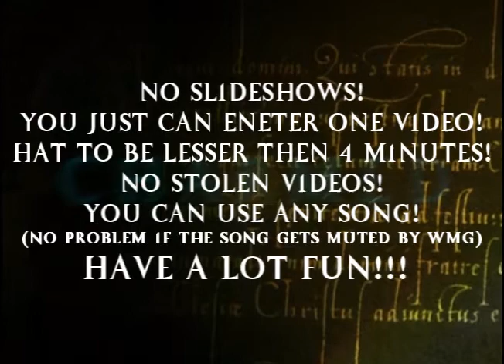Charmed Contest - Your Favorit Episode (Closed)!!!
End date possibly getting extened!!!

!!!Prizes!!!

1st:
A Charmed opening of your favorit episode with your song choice!!!

2nd:
A short opening of your fave Charmed episode with your song choice!

3rd:
An icon (Avatar) for your channel!!!

I will comment and fave all the videos of the 1-3rd place!!!

If you already were the first place in my last two contests PLZ don't enter again!!!

Next upcoming contest:

Christmas contest (1st - 24th December)!!!

#38 - Most Responded (Today) - Germany
#4 - Most Responded (Today) - Entertainment - Germany
#55 - Most Responded (This Week) - Germany
#6 - Most Responded (This Week) - Entertainment - Germany
#22 - Most Responded (This Month) - Entertainment - Germany